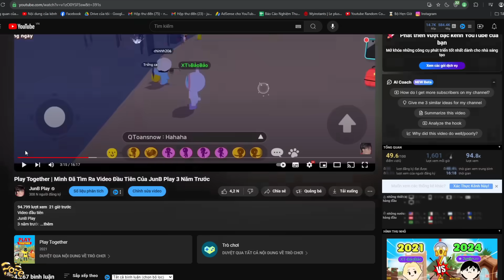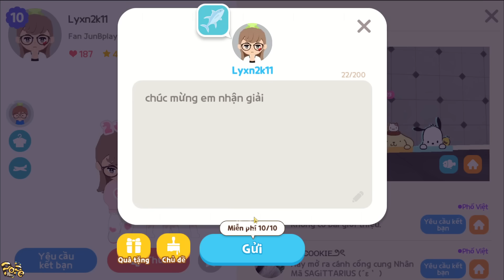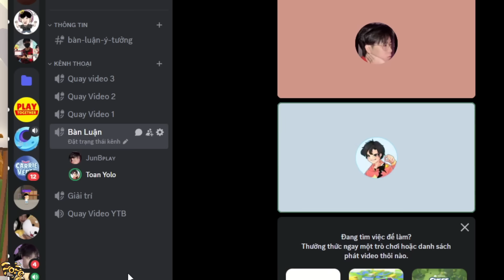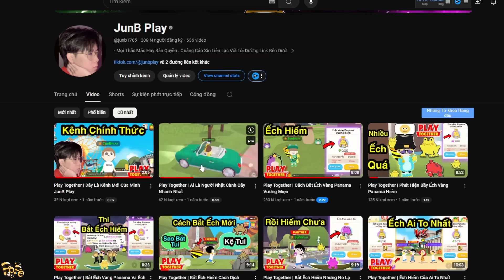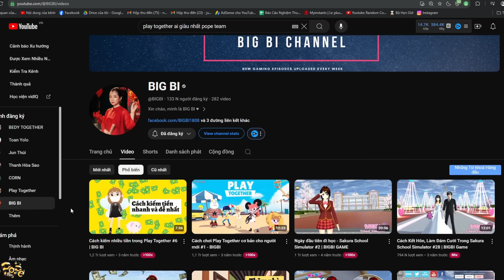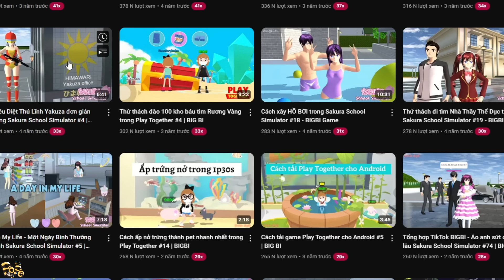Play Together | Mình Đã Gặp POPE TEAM Như Thế Nào Và Thành Lập Ra Sao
Gặp POPE TEAM
Thành lập
Ra sao

Mình đã gặp pope team như thế nào và thành lập ra sao trong play together